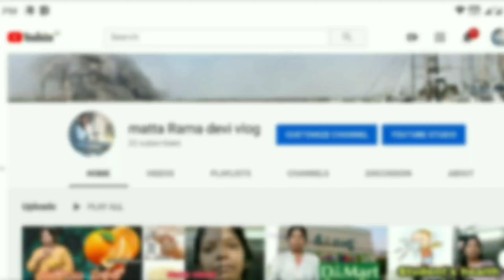ఆవులు కూడా డిస్టన్స్ maintance చేస్తున్నాయి | Daily Routine Telugu Vlog | Matta Rama Devi Vlog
Hey viewers ,
How are you . Here I'm with New video
Daily routine as usual 😉